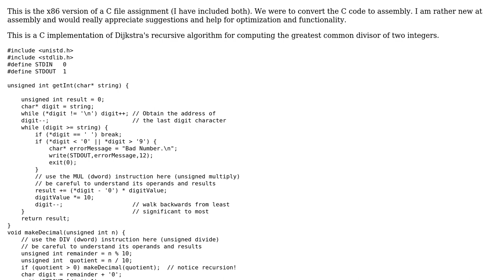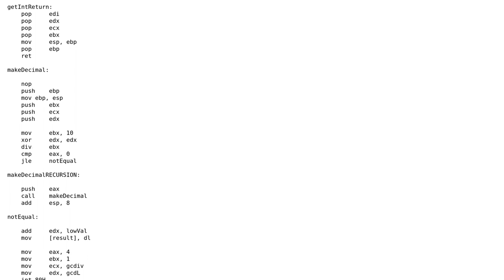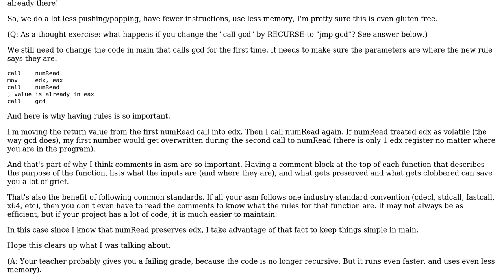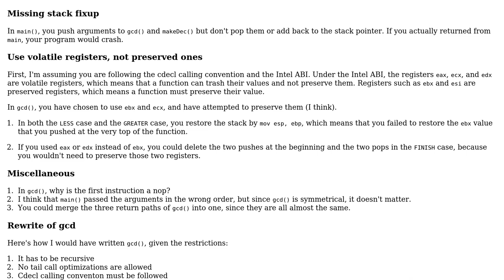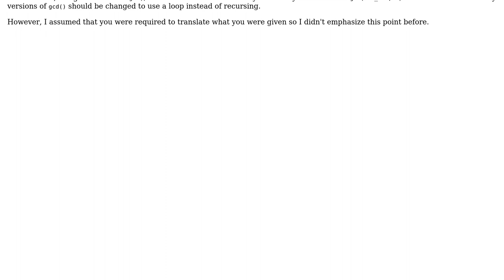Dijkstra's algorithm for computing the GCD of two integers, translated from C to x86 assembly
With thanks & praise to God, and with thanks to the many people who have made this project possible! | Content (except music & images) licensed under CC BY-SA | Music | Images & others | With thanks to user JS1 user Jamal user JaeJae55 user David Wohlferd and the Stack Exchange Network Trademarks are property of their respective owners. You are responsible for your own actions.